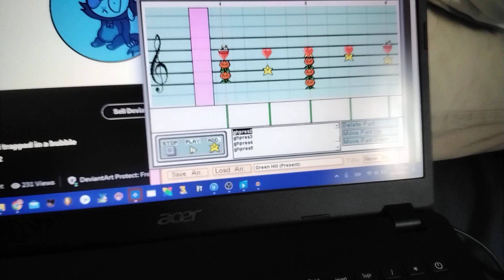Green Hill Zone Present Mario Paint Composer